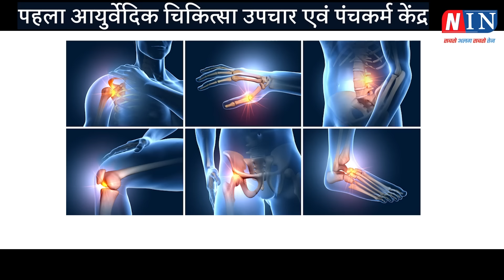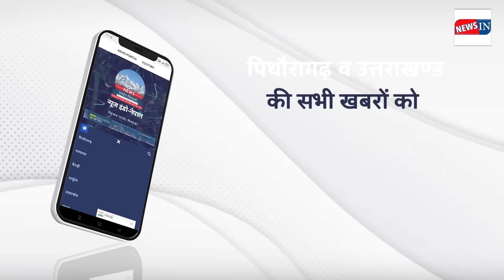Breaking News पिथौरागढ़: कुत्तों के झुंड ने हमला कर बुरी तरह ! NIN News Update today